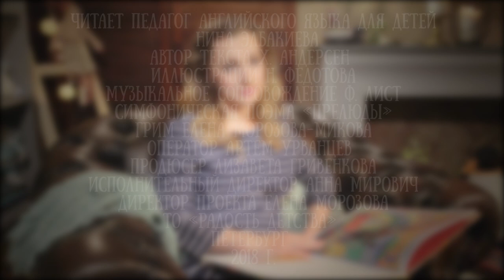Нина Элбакиева читает вступление к сказке "Оле Лукое" Ханса Кристиана Андерсена (англ)